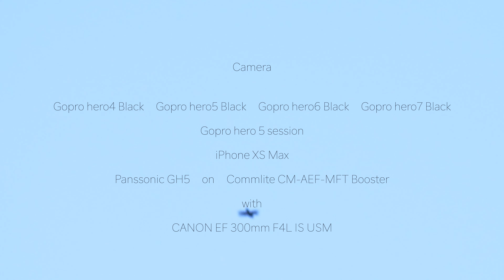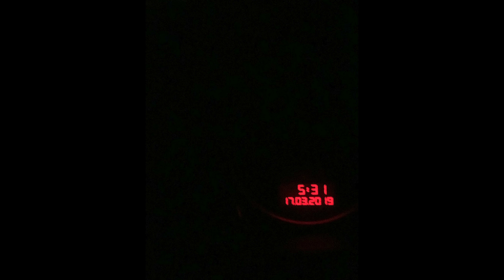【海の風景】~ 千葉北~ Weekend Surfer 17 Mar 2019 Surfing Short Film "Sunday Gentle Waves"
海の風景です。
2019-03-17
Sliders in YSZK

size : 腹〜胸
風　 : 北西〜北東

Music
Little Dancers - JP
OK_POP_KO
from Gopro Jingleplayer
Remember Me   by   JR Tundra

Canon EF 300mm F4L IS USM
Commlite CM - AEF MFT Booster

ご視聴頂きありがとうございます！ご意見、ご感想、ご登録どうぞ宜しくお願いいたします！

Life is drama.
There is a drama everywhere in life.